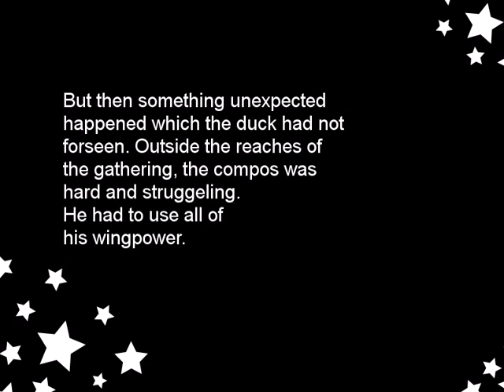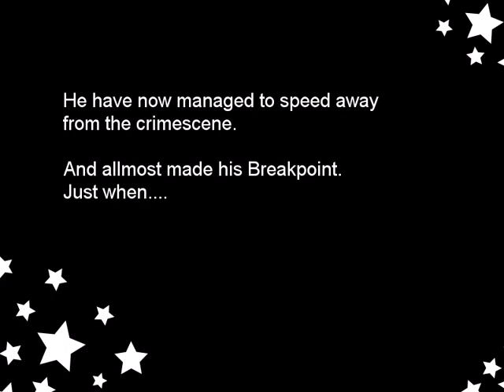Slowintro by Cos